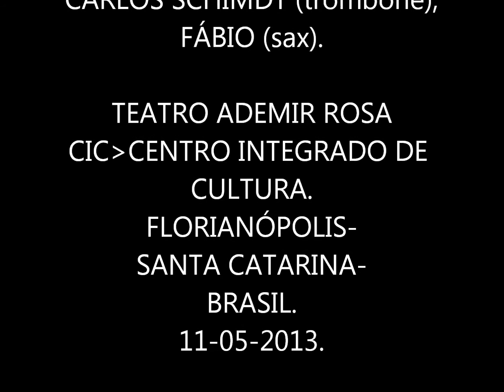LINSEY ALEXANDER&CRIS FERREIRA BAND.CHICAGO CONNECTION.CIC.FLORIANÓPOLIS.11-05-13.By NEUSACALEGARI.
LINSEY ALEXANDER-
(USA)(vocals/guitar)

CRISTIANO FERREIRA BAND:
(FLORIANÓPOLIS-SANTA CATARINA-BRASIL).

--CRISTIANO FERREIRA-(guitar);
--NANI LOBO-(bass);
--MARTÍN BUSTINGORRI-(drums);
--ALEXANDRE GREEN-(keyboards);
--JEAN CARLOS-(trumpet);
--CARLOS SCHIMDT-(trombone);
--FÁBIO-(sax).

CHICAGO CONNECTION.
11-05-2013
TEATRO ADEMIR ROSA.
CIC-(CENTRO INTEGRADO DE CULTURA).
FLORIANÓPOLIS-SANTA CATARINA-BRASIL.

RECORDING&EDITING:
By NEUSACALEGARI.